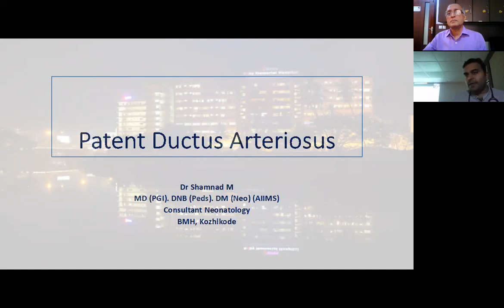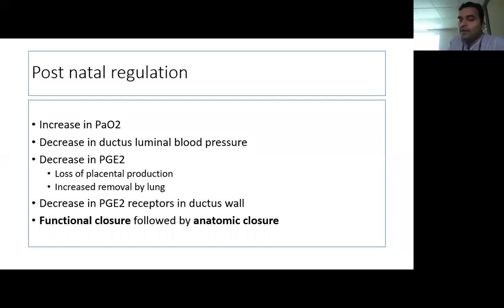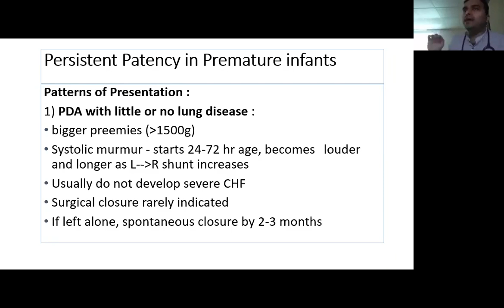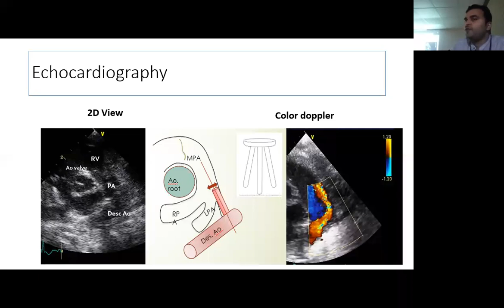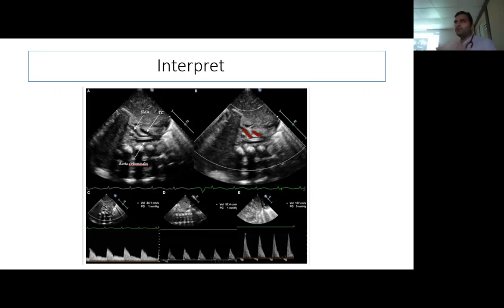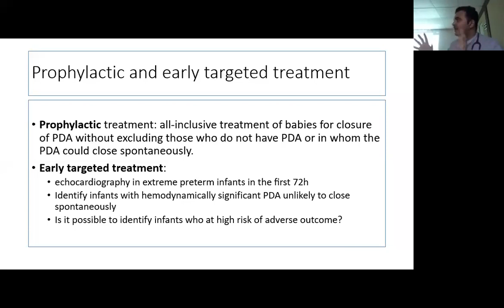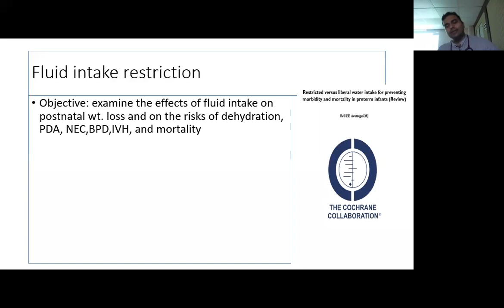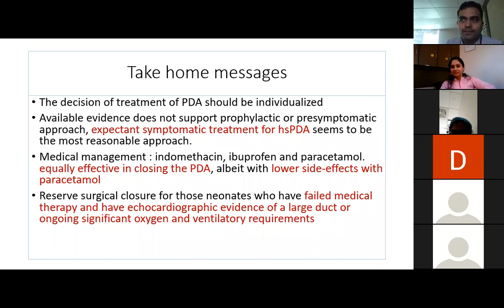BMH PG Class - Dr.Shamnad M. Neonatologist on PDA